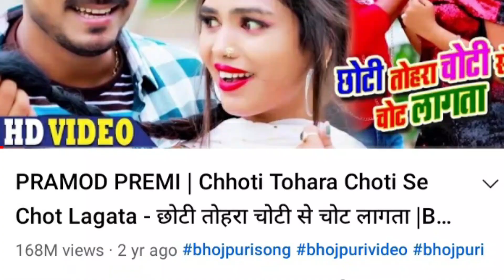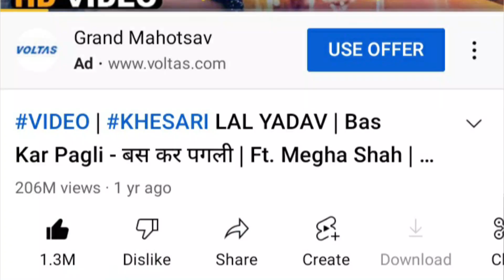किसका Views है SRK MUSIC पर सबसे ज्यादा | Pawan Singh, Khesari Lal या Pramod Premi Yadav